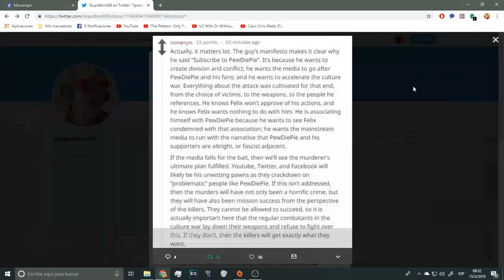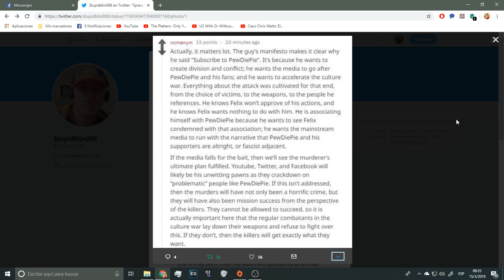Sobre lo ocurrido en Nueva Zelanda.